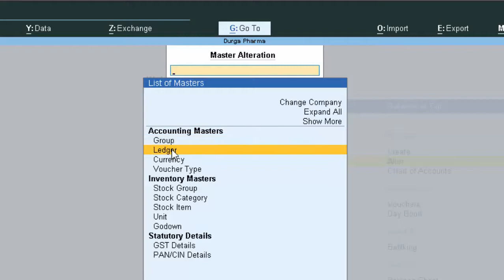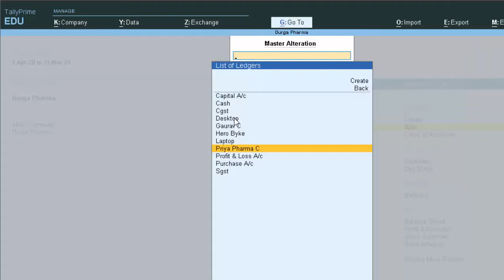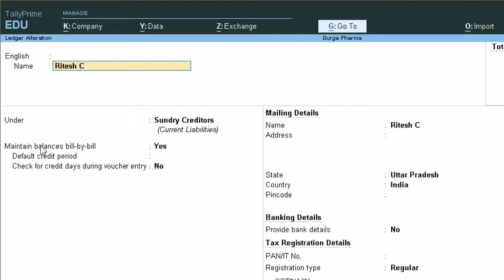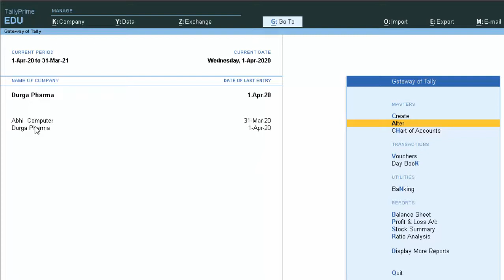How to Transfer Ledgers from one Company into Another@COMPUTEREXCELSOLUTION